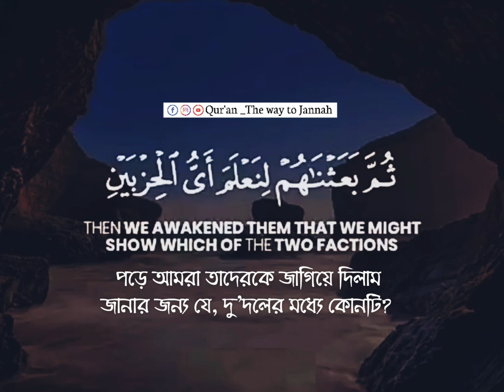Surah Kahf / Verse 9-12 ❣